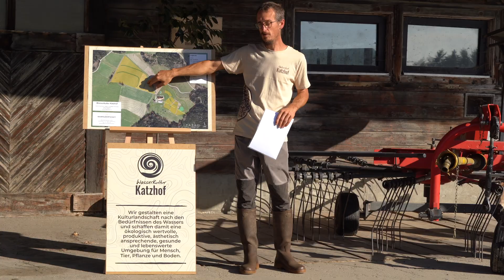Keyline Design & Wassermanagement & Agroforst auf dem Katzhof - Klimafreundliche Landwirtschaft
0:00 Einleitung
0:46 Überblick Katzhof
2:10 Was ist Keyline Design?
3:09 Keylines planen und anlegen
4:40 Kombination mit Agroforst
5:36 Eindrücke der Teilnehmenden

Klimatische Veränderungen und Wetterextreme in Form von längeren Trockenheitsperioden stellen bereits heute für viele Landwirtschaftsbetriebe eine Herausforderung dar. Aber es bestehen verschiedene Ansätze, um vorbeugend auf Trockenheit zu reagieren. Einer dieser Lösungsansätze ist das Keyline Design, da anlässlich einer Demo-Veranstaltung auf dem Katzhof vorgestellt wurde.

Seit Frühling 2023 werden auf dem Katzhof etappenweise Wässerungsgräben ausgehoben, Wasserspeicherbecken gebaut, sowie Bäume und Sträucher gepflanzt. Dies sind alles Elemente eines ganzheitlichen Wassermanagements. Ziel des KeyLine Design ist, das Wasser in der Landschaft zu verlangsamen und so die Verteilung und Versickerung des Wassers auf der Fläche zu optimieren.

Jasmin Hufschmid, Projektleiterin Klima bei Bio Suisse
Mila Laager, Permakultur Jetzt! und HAFL
sowie Teilnehmende des Demo Events.